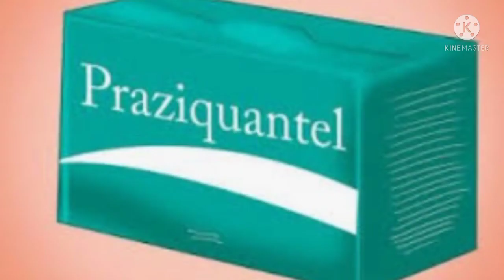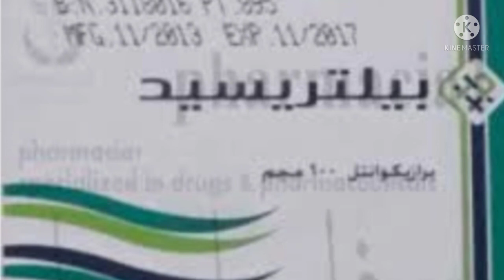بروتوكول علاج ديدان البطن عند الكبار والأطفال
افضل طريقه وبروتوكول لعلاج ديدان البطن للكبار والاطفال بالادوية والاعشاب وتعليمات مهمه جدا حتى لا تتكرر العدوى مره اخرى